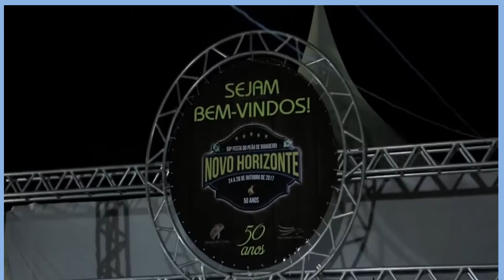NOVO HORIZONTE, CAPITAL DA AMIZADE, SILVIO VIAGENS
Bem vindos, o vídeo mostra uma linda cidade do interior do estado de São Paulo.
Conta a história de sua criação, seu desenvolvimento social e pontos turísticos como sua fonte luminosa.
Vídeo mostra os arredores em condomínios ao lado do Rio Tietê .
Uma das maiores festas de Rodeio do Brasil.
Vale muito uma viagem em família para conhecer esta cidade.

Capítulos :
0:00   Introdução
0:30   Como tudo começou, para a criação da cidade
0:42   Construção da igreja São José
1:20   Início da criação da cidade
1:51   Rio Tres Pontes
2:10   Industrias, Usinas de Açucar e Alcool
2:40   Vale Formoso
3:00   Localização dos condomínios às margens do Rio Tietê
3:20   Informações de Esporte, Grémio Novorizontino
3:35   Imagem do Estádio do Grémio Novorizontino
3:47   Imagens do Rodeio de Novo Horizonte
4:04   Informações sobre a Edução da cidade
4:22   Imagens da Fonte Luminosa da praça da Matriz

Licenciados sob creative commons. By Attribution 3.0

Siga no instagram @silvio_viagens
Siga no Facebook  SILVIO VIAGENS